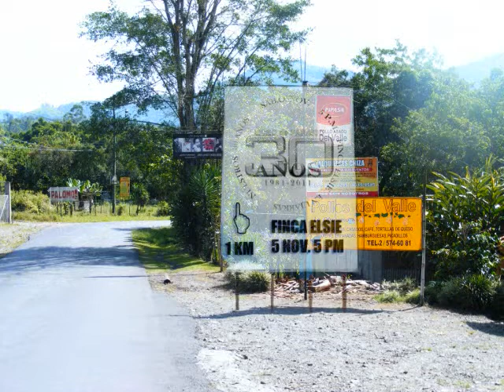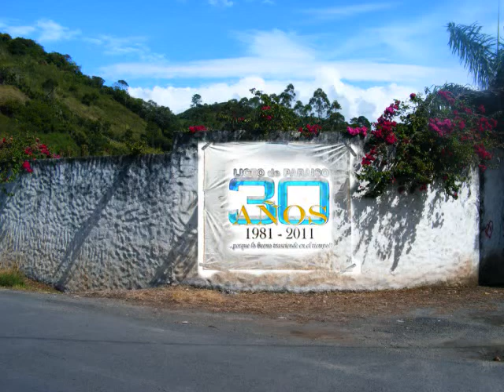LICEO de PARAISO GENERACION 1981: CSI PARAISO ...Lo Que Ud.Nunca Encontro (corta).wmv